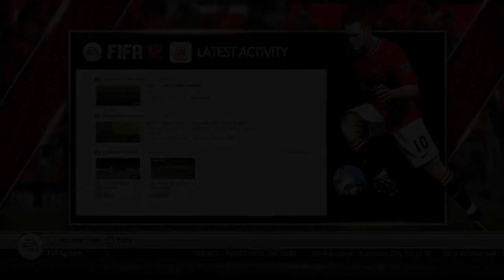FIFA 12 - Demo Goals Compilation (Fash10nable)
This guy needs no introduction, but I'm gonna do it anyways :D He's been a good friend of mine for a few years now, and he recently started a new channel. Formerly know as MyBallsAreMagic, he now goes by the handle Fash10nable. He specializes in realistic gameplay videos and breaks teams down with precision passing and teamplay. He throws in the occasional skill for good measure, but it's the teamplay and editing that makes this director shine. Go give Ash some love, as he promises more upload for FIFA 12! Don't forget to tell him, "wepeeler sent ya!"